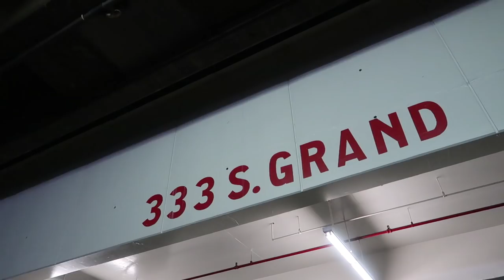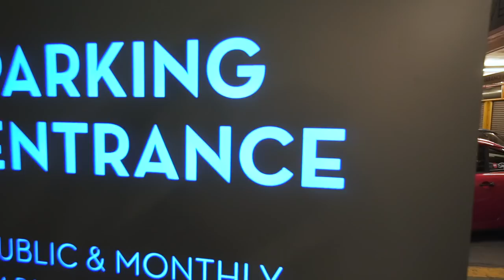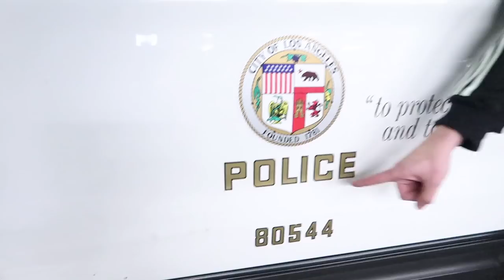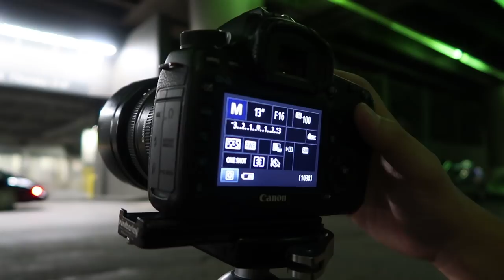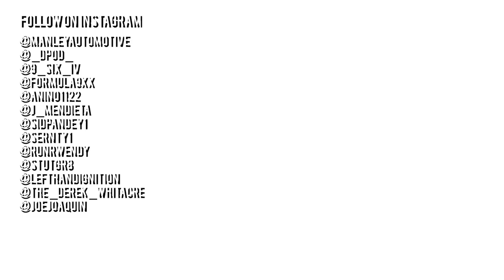Aircooled Porsche 911s overtake Lower Grand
Thanks for tuning in once again to another episode... this round we headed to downtown Los Angeles once again and ended up hanging out in Lower Grand once again. I mean it is such a cool place to hang out and you will always find some crazy car nut hanging out there.

Main goal was to snap some shots to continue added to my future photo book and with the addition of new faces that night, the variation of unique 911s are definitely growing. Now go and watch all of those Beautiful Porsche Aircooled 993 and 964s!

Big thanks to Denis @_dpod_ and Jason @j_mendieta for always helping out and the rest of the crew for hanging out with me super late night.

Drew

Canon G7X Mark II